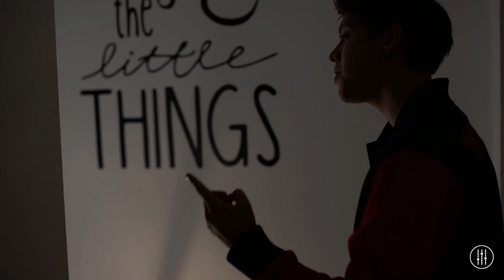Piso 21 - Me Llamas | Cotorro Records (Cover por Mike Madrigal).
De urbano a pop, de Colombia a México. Así es el cover de hoy en La Roqueta
Music.
Te presentamos una canción que permaneció en los primeros lugares de las listas de popularidad durante el 2016.
Hablamos de “Me llamas”, una canción original del grupo colombiano Piso 21 lanzada el año pasado y que les permitió a la agrupación posicionarse de manera internacional en el mercado. El tema también se lanzó en una versión remix junto a Maluma.
Pero esta vez no hablaremos de dicha versión, si no del que Cotorro Records te presenta el día de hoy.
Mike Madrigal es el intérprete de este cover de “Me llamas”. Este joven cantante mexicano le da un nuevo estilo a esta canción con su voz juvenil y fresca. Mike Madrigal es originario de León, Guanajuato y actualmente cuenta con su propio proyecto musical como solista.

¡Disfruta de este cover!
CRÉDITOS:
Voz: Mike Madrigal
descubrir nuevos talentos cada semana!
¡Recuerda que en Cotorro Records siempre encontrarás la mejor música y los mejores covers con grandes artistas actuales de la escena musical que nos sorprenden con versiones únicas de tus canciones favoritas!
Cotorro Records, Productora Audiovisual Independiente.
Canta junto a Mike Madrigal un fragmento de “Me llamas” aquí:

Hoy te vi
Tan solita
Y tu mirada me dice que no estás bien
Te juré que siempre estaré
Y que a pesar del tiempo yo te esperaré
Él nunca supo amarte como yo lo sé
Él no conoce cada espacio de tu piel
Sé que no soy perfecto pero te diré
Él no sabe como tratar a una mujer

Cuando tú quieras me llamas
Tú me llamas
Soy el que te dio amor y el que te lo da hoy
Tú me llamas
Soy el que te dio amor y él que te lo da hoy